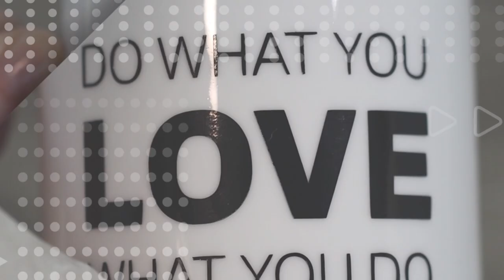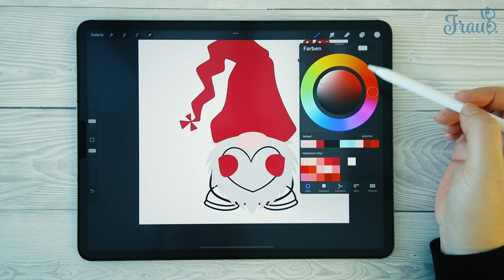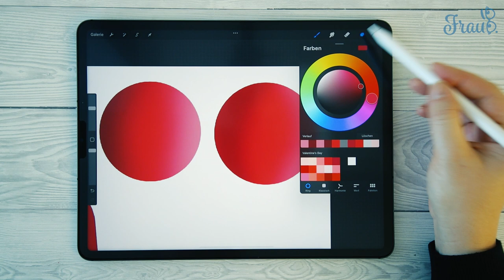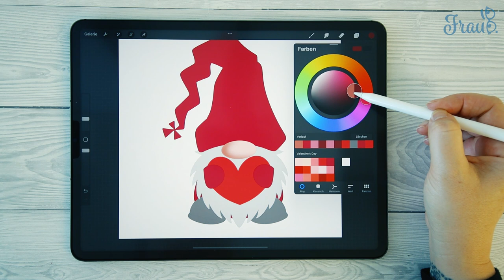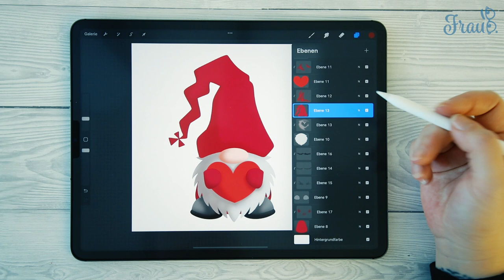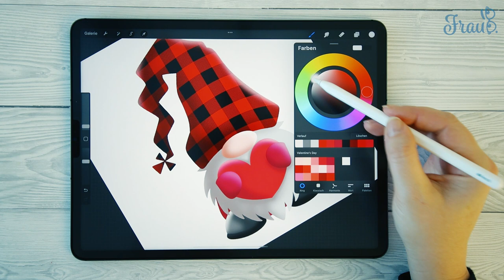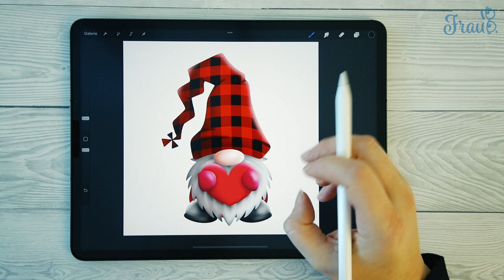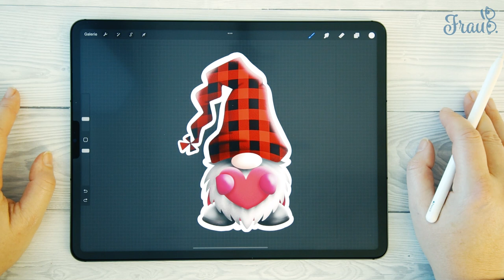Wichtel ohne Outlines in Procreate zeichnen und schattieren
Ihr wollt wissen, wie ihr einen Wichtel ohne die schwarzen Linien, d.h. ohne Outlines in Procreate zeichnen und schattieren könnt? In diesem Video zeige ich euch, wie ihr das machen könnt. Viel Spass dabei.

Im Video verwendete Produkte:
* App iPad: Procreate
* iPad Pro (12,9 Zoll, 3. Generation)